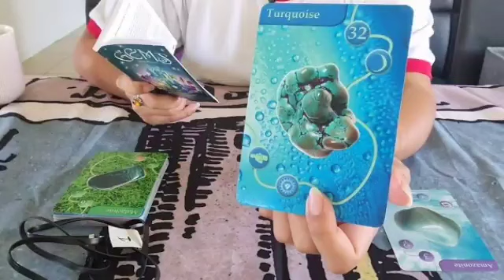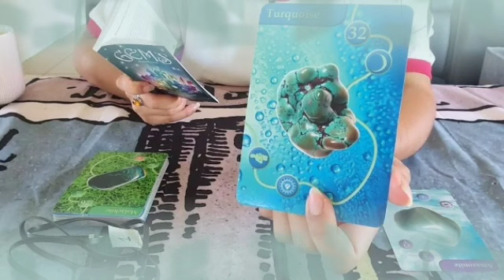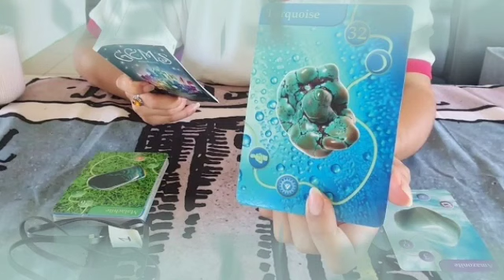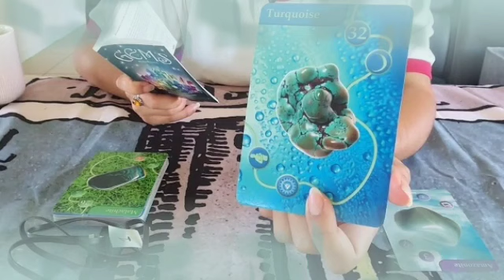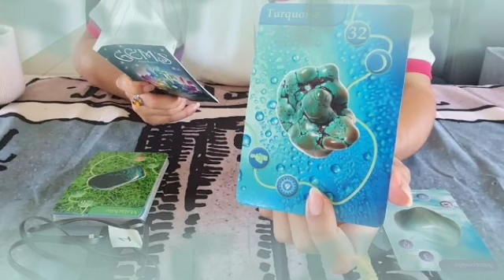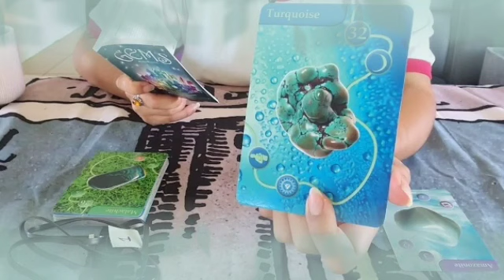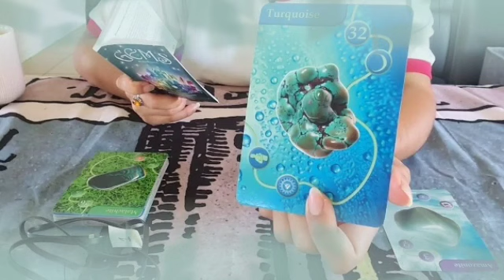توقعات برج الحمل ♈ بيتعذب في بعدك🤫حظ و أموال في الطريق🤑هديه رهيبه من توأم روحك♥️